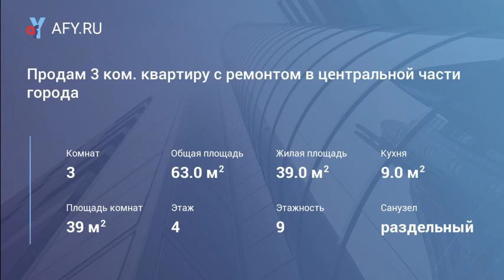Продам 3 ком. квартиру с ремонтом в центральной части города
Цена: 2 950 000 Руб.
Продается 3 ком. квартира в центральной части города. Произведен качественный ремонт с использованием дорогих, экологически чистых материалов. Пластиковые окна, сплит- система, хорошая встроенная кухня с брендовой техникой. водонагреватель, установлены все счетчики учета, водопроводные и канализационные трубы и стояки новые, лоджия застеклена и утеплена. Квартира продается полностью со всей обстановкой и бытовой техникой, вся мебель практически без следов эксплуатации. Рядом широко развитая инфраструктура: во дворе школа, дет. сад, в шаговой доступности сетевые магазины, ТЦ " Гринхауз ", городской рынок, поликлиника, парк отдыха с детскими аттракционами, остановки общественного транспорта.